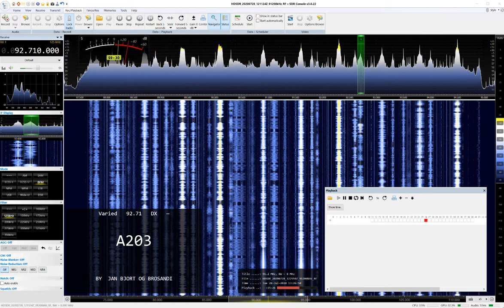Bylgjan, Akureyri, Iceland, 92.70MHz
Bylgjan was noted on the 28th July during an opening. PI & RDS decode